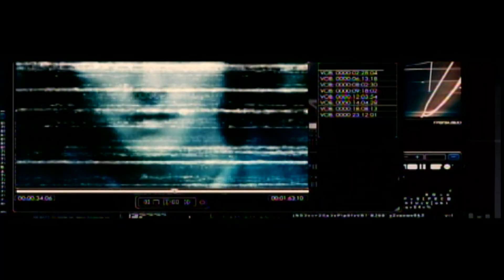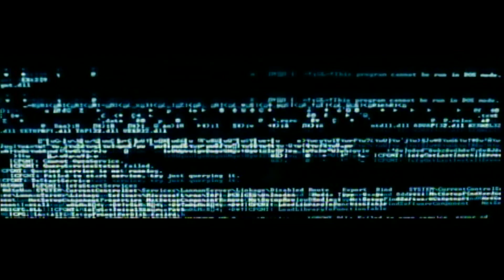Alien Evolution GENERIC